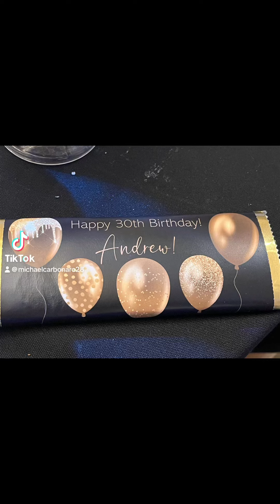Birthday celebrations for my friend Andrew N